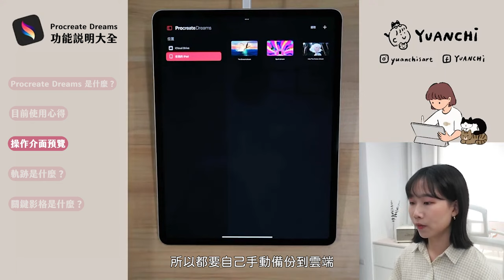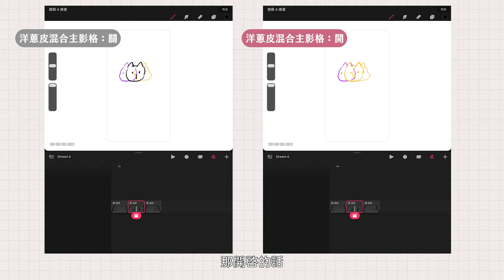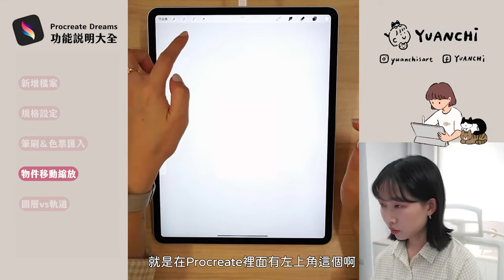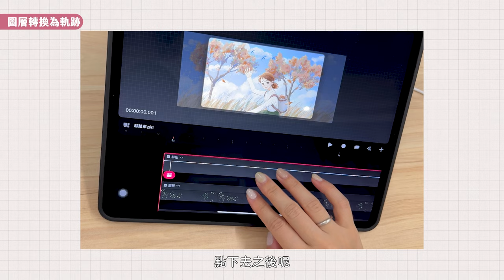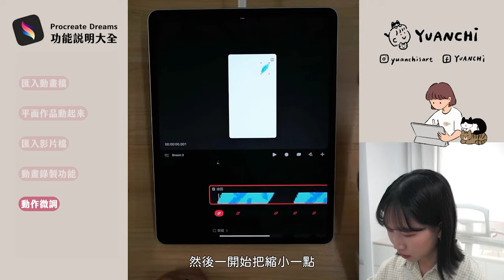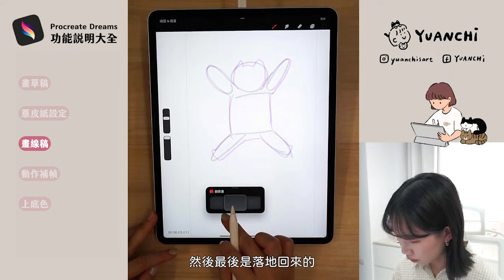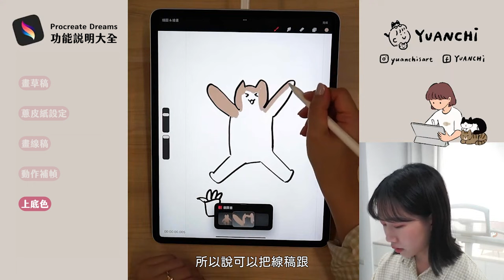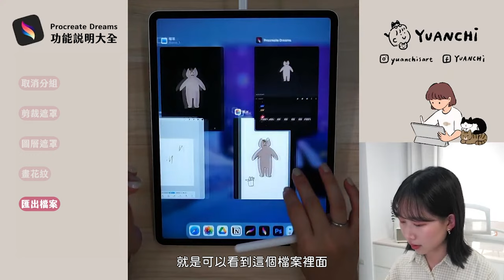Procreate Dreams 完整介紹！軟體介面、動畫錄製、逐格動畫、遮罩功能全解析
線上課程、教學書、電子檔、周邊商品

00:00 開場
00:04 1-1.Procreate Dreams 是什麼
01:07 1-2.目前使用心得
02:08 1-3.操作介面預覽
03:15 1-4.軌跡是什麼
05:36 1-5.關鍵影格是什麼
07:16 2-1.新增檔案
08:20 2-2.規格設定
13:10 2-3.筆刷＆色票匯入
15:41 2-4.物件移動縮放
17:50 2-5.圖層 vs 軌道
19:58 3-1.匯入動畫檔
21:19 3-2.平面作品動起來
23:20 3-3.匯入影片檔
25:14 3-4.動畫錄製功能
27:30 3-5.錄製動作微調
30:14 4-1.畫草稿
31:09 4-2.蔥皮紙設定
34:00 4-3.畫線稿
37:02 4-4.動作補幀
42:09 4-5.上底色
44:26 5-1.群組/取消分組
44:45 5-2.剪裁遮罩
45:36 5-3.圖層遮罩
46:51 5-4.畫花紋
48:24 5-5.匯出檔案